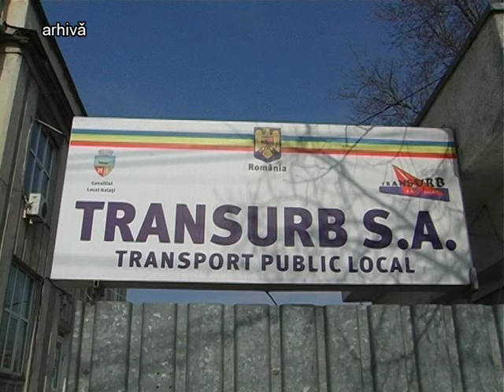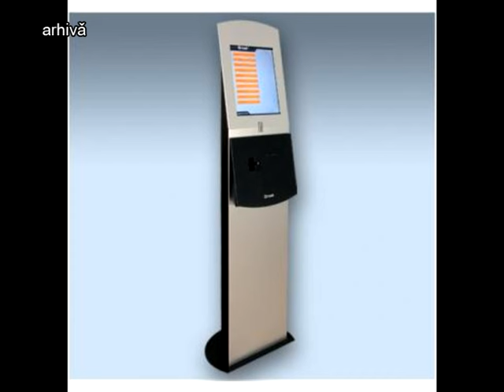Ştire Etv - SISTEM DE TICKETING PE AUTOBUZE | 28.05.2016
Noi schimbări pentru transportul în comun din Galați. Primăria municipiului a început procedurile de implementare a sistemului de ticketing pe autobuze, tramvaie și troleibuze. Taxarea se va face prin automate de eliberare a biletelor, astfel încât, șoferii nu vor mai fi nevoiți să vândă bilete între stații. De asemenea, se dorește instalarea unor panouri moderne pentru informarea călătorilor, dar și o evidență corectă a celor care folosesc mijoacele de transport în comun.